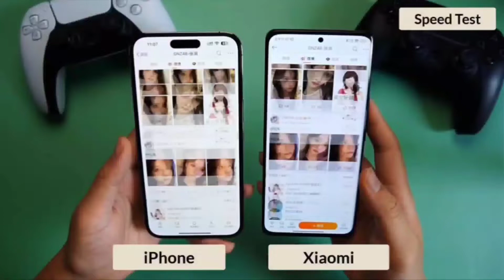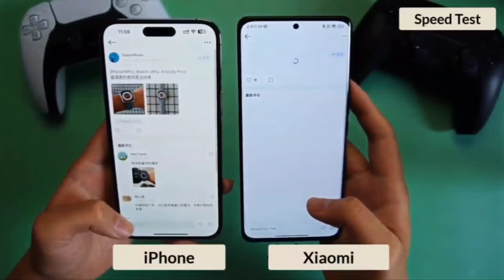iPhone 14 Pro Max vs Redmi Note 12 Pro Plus Speed Test